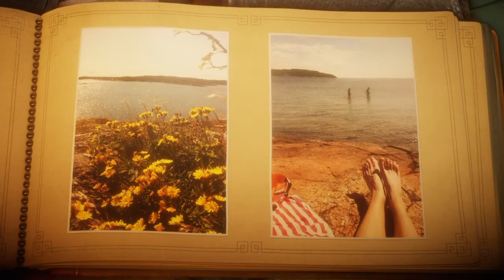Unravel The Sea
Travel through the beach infested with crabs.

Add Me on Ps4: Lost2marbles
Add Me on Xbox: Svn8layemstrait